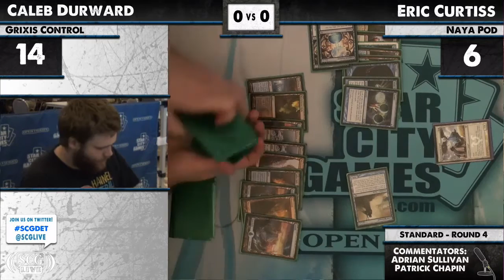SCGDetroit - 2012 - Standard - Round 4 - Eric Curtiss vs Caleb Durward